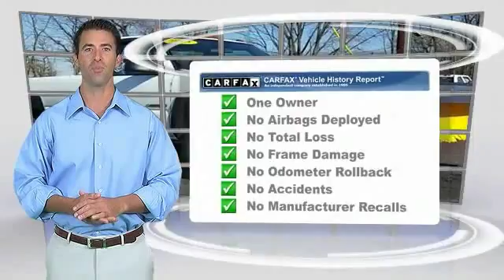2004 Chevrolet Silverado 2500HD Harrisburg PA 65471A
2004 Chevrolet Silverado 2500HD

Sutliff Chevrolet
1251 Paxton St

***CarFax One owner***, Accident Free CarFax, and ***SNOW PLOW INCLUDED***. Skid Plate Package, Snow Plow Prep Package (145-Amp Alternator), Work Truck Package 1SW, Vortec 6.0L V8 SFI, and 4WD.How alluring is this hard-working 2004 Chevrolet Silverado 2500HD? So go ahead and feel free to flex your muscle in this truck. It will go from 0-60 in just about the same time it'll take you to catch your breath. New Car Test Drive said it ...still rides as well or better than any of them, and it handles well. It's quick and it's comfortable...